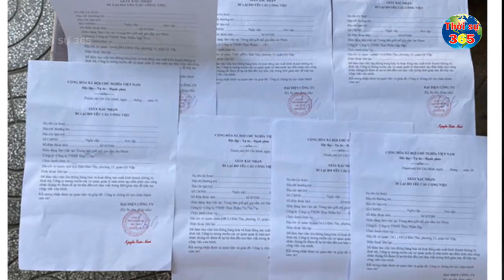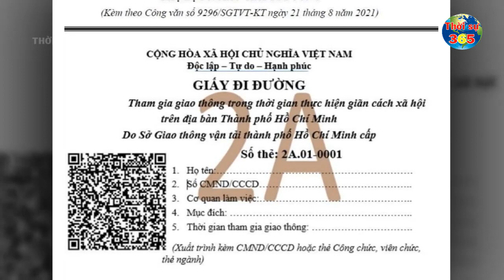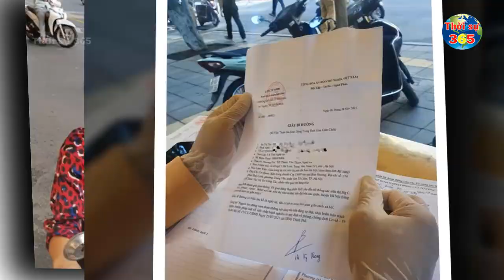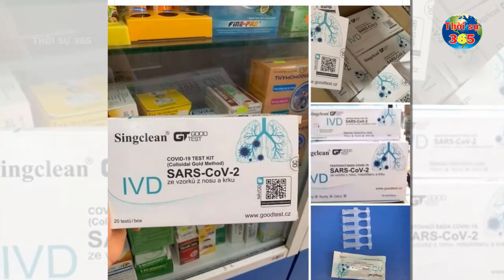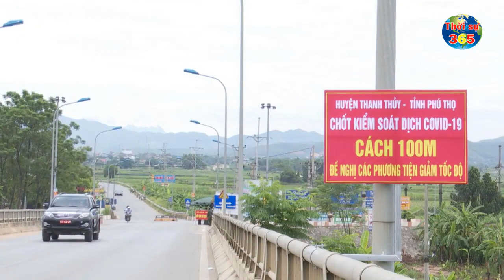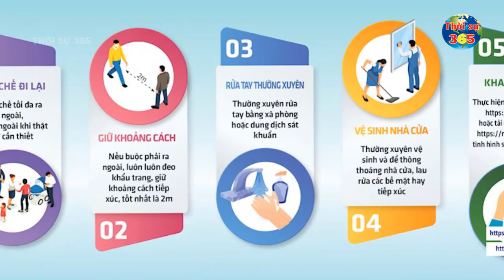Tin Nóng Covid-19 Mới Nhất Ngày 22-10 | Tin Tức Virus Corona Ở Việt Nam Mới Nhất Hôm Nay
Tin Nóng Covid-19 Mới Nhất Ngày 20-10 | Tin Tức Virus Corona Ở Việt Nam Mới Nhất Hôm Nay